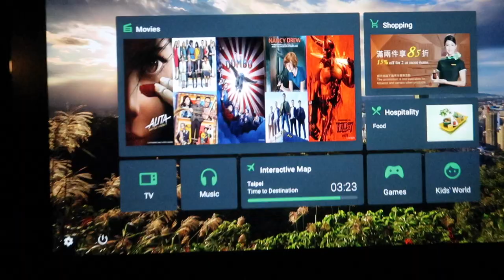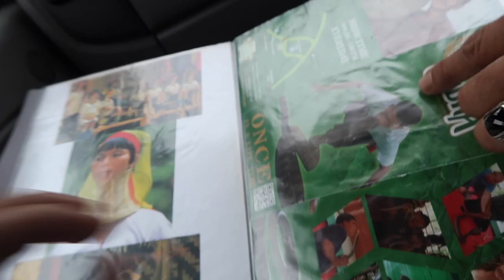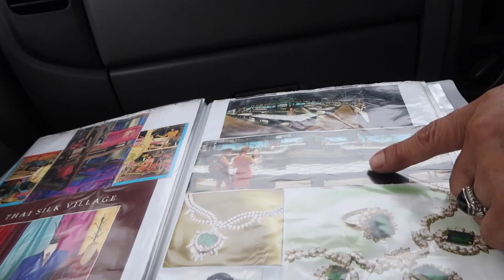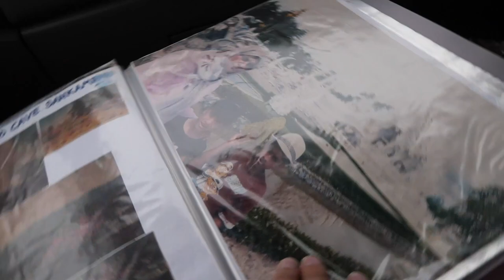The Best Taxi Driver in Thailand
I went on an adventurous 15.5 hour flight from Houston to Taiwan. Once I arrived in Thailand, I had a spunky taxi driver waiting for me.

BECOME A GOGOKID TEACHER
My Camera